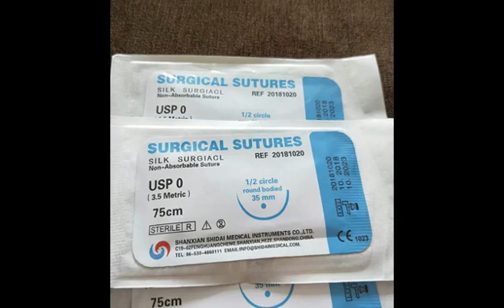surgical suture needle from shidai medical